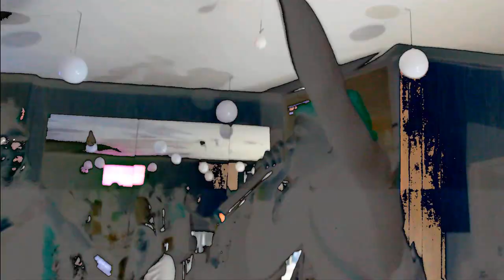2020 Halloween Bash - A S.O.A. ENT. & The New Wave Event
This was the most epic halloween bash Bolton, MS has seen in years. Everyone showed up and showed they ass. All love to the ones who orchestrated the event, the artists on the showcase, and fans in attendance. We appreciate your energy and good spirits.

Artist on showcase:

Redfella OnTop
@RedFella OnTop via FB

@officialredfellaontop via IG

Mookey Montana
@Mookey Montana via FB

OG Snap
@ogsnap via IG

@OG Snap via FB

Nizzy
@tha0nly_nizzy via IG

CardoENT
@cardoent via IG

G Double R Reen
@Kareen JetLife Saleem via FB

Zax
@zax_tbf via IG
@Zax Brown via FB

Young Gudda
@Young Gudda via FB

Sipp Soldiers
@Jazmine Green via FB
@Brianna Greene via FB
@Damarius Miller via FB

Prani Prani
@Pranati J Robertson via FB

Mr Mr OBoi
@OBoi Sampson via FB

Soul Of The Sip
@Marquice Frazier via FB

Eighty Boi
@Reggie Miller via FB

Mississipi Kid JWM
@mississippikidjwm via IG
@Justin Wilkes via FB

Thedra & DeLady
@tonya18 via IG
@Theda Riddley via FB

@Delady Khepera via FB

©copyrights goes to ALL PROSPER EMPIRE CORP.™